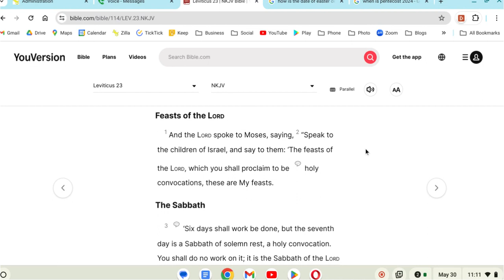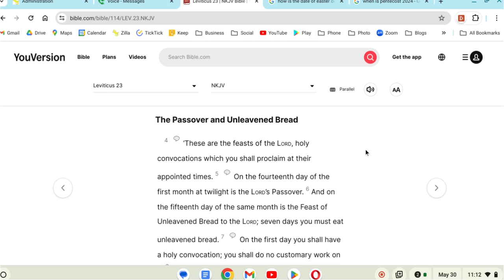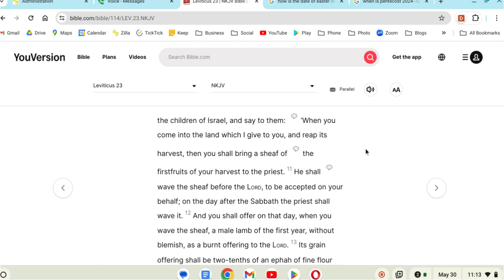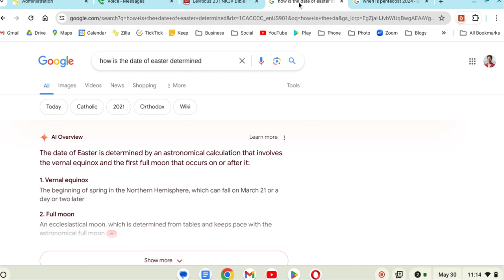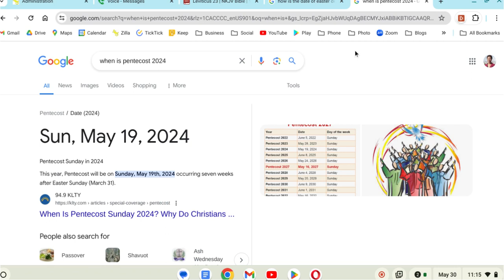Google says Pentecost 2024 was May 19th! Bible indicates June 16th! Share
It's time to research things deeply for truth as we are in a time of Great Shaking. Be found on Solid Ground, building your house on the Rock, Jesus Christ, Messiah, Savior, Mighty God, Prince of Peace, King of Kings.

Matthew 7:24-27
Isaiah 9:6